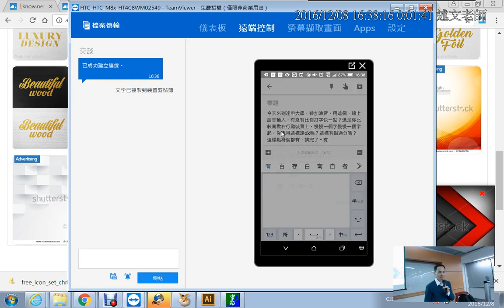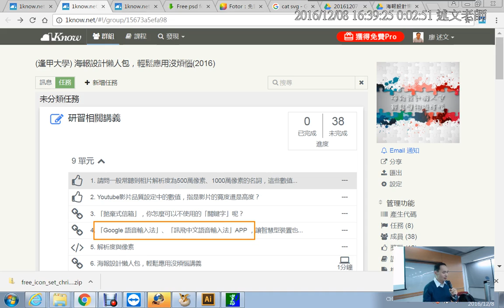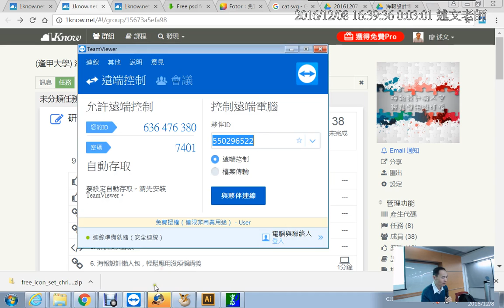17：在行動裝上如何切換訊飛語音與其他輸入法